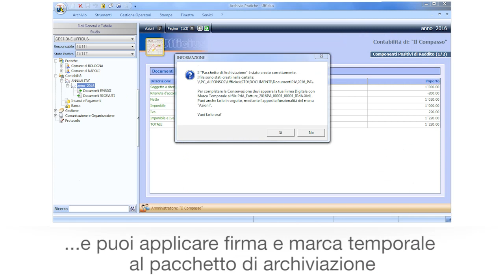Gestione Studio Tecnico - Le novità della versione 10.00 di Ufficius - ACCA software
Nuove funzioni per una fatturazione elettronica ancora più semplice e performante